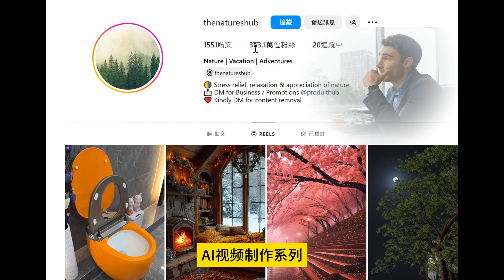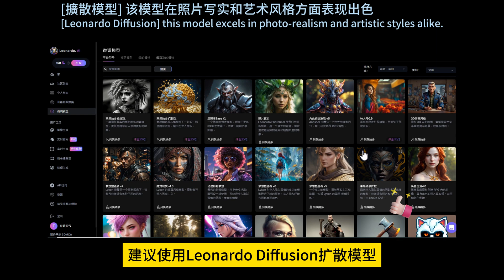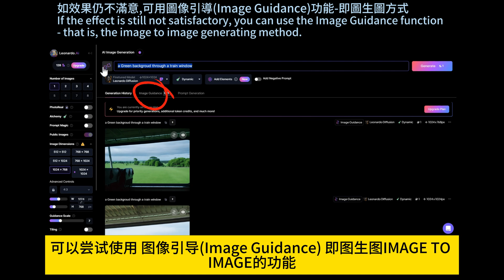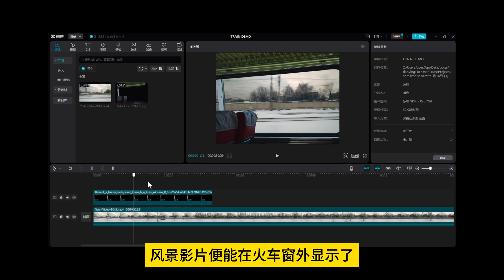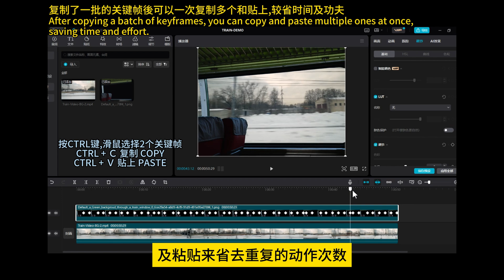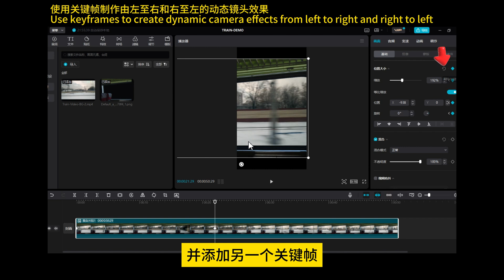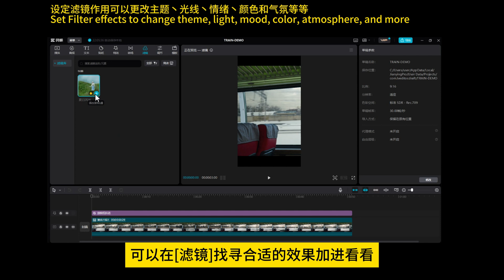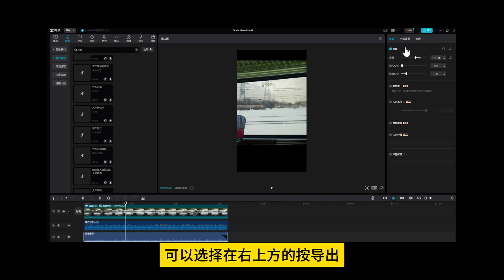零成本创建AI爆款治愈火車风景视频, 涨粉几百万短视频制作教程 ‼ | 加入AI作曲音乐 | AI 短视频剪辑制作教程 | 教你做Tiktok、instagram、YouTube不露脸不拍视频创意想法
🔥🔥🔥🔥 不露面AI视频制作 实操系列  02

在这个充满无限可能的世界里，AI技术正打破创意的边界。想要迅速掌握如何制作令人放松且感到治愈的火车风景视频吗？🌄🎶 《不露面AI视频制作 实操系列  2》将带领你踏上这个旅程！

本教程为你揭露了使用AI技术从头开始制作火车风景视频的全过程，适合任何水平的创作者。从寻找到完美的素材，运用最新的AI生成图像技术，到为你的作品加入专属的AI生成音乐，一切都在这个简单易学的教学里。

不论你是想增加YouTube频道的点击率，提升IG和TikTok上的追踪者，还是寻找无需露脸的网赚副业，这都是你不容错过的机会。🚀💡 快来学习如何制作疗愈系的风景视频，让你的观众感受宁静的魔力，同时开启赚钱之路 — 没有比这更棒的了！

立即观看本教程，开始美化世界的同时，为你的创作生活带来前所未有的转变！🌟🌿

👉大家如果在使用过程中遇到任何问题，请在下方评论区留言，我会很乐意为你提供帮助。感谢大家的观看🙏

🔥🔥🔥 另有繁体丶简体字幕丶日本语字幕和 ENG subtitle 选择 !

⏰ 重点内容 :
0:33 寻找参考图片，筛选YouTube上的火车内部视频
0:50 使用 2 个免费平台分析图片内容及提示词
1:38 用免费 AI 图像生成工具 - leonardo ai
2:59 删除火车内部的所有窗户 , 使用免费图像编辑网页版工具- Photopea
4:09 寻找火车移动的风景视频
4:20 免费影片剪辑工具 -  Capcut剪影 WINDOWS版本的应用
5:20 添加关键帧记录阴影设定值, 火车内渐光渐暗的效果
6:49  创建一个复合片段改变比例为9:16，适用於Instagram丶YouTube Shorts和TikTok等短片大小
7:35 加入特效及滤镜效果,令整体更迫真及自然
8:17 使用SUNO AI 作曲, 及运用CHATGPT 3.5免费版创作歌词
9:24 再返回 Capcut剪影将歌曲加入及配合其混音效果
10:00 Capcut剪影 自动配上歌词及输出作品
10:33 最终完成作品,大家可以欣赏 !

🔥🔥🔥有关今集所有连结和资源 : 🔥🔥🔥
Replicate 网站分析图片并提取建议提示词PROMPT 方法 1
Huggingface网站分析图片并提取建议提示词PROMPT 方法 2

🔥🔥🔥 更多AI 教学视频🔥🔥🔥

🔥 不露面AI视频制作 实操系列 01
零成本创建AI播放量超过 1 亿流量的赚钱爆款短视频制作教程 ‼ | 下雪/下雨/炉火效果的视频.

🔥Moonvalley AI 又一免费👍兼高清AI视频生成工具 , 图片或文字生成视频的详细使用教程 | 挑战 GEN2 和PIKA LABS

🔥【AI实操教学】pika labs和其他工具混合应用来制作YOUTUBE 的影片和AI短视频

🔥DALL·E 3 快速上手教学及支持中文提示词︱Bing AI 使用完全免费AI绘图工具

🔥如何将文字或LOGO图案等元素嵌入AI视频 ? Pika Labs 重磅新功能好犀利 ! 👍 可以通过图像及提示来把它融入影片 !